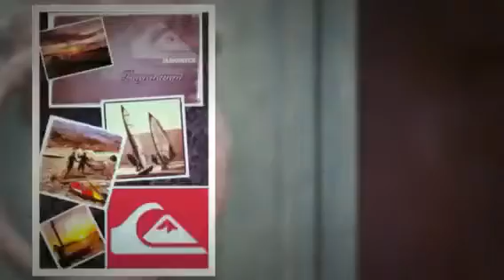windsurfing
bagalangit windsurfing